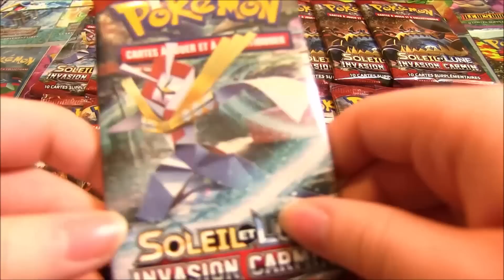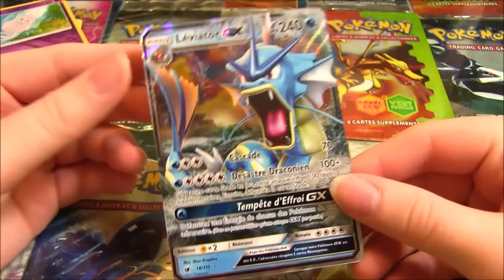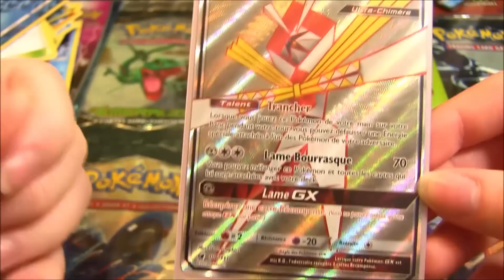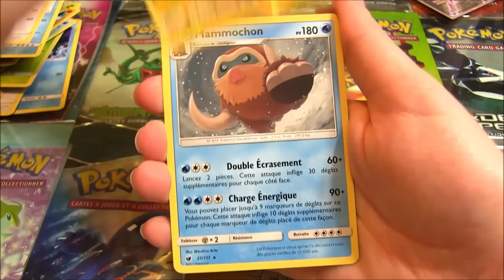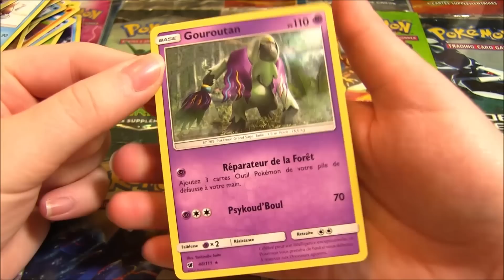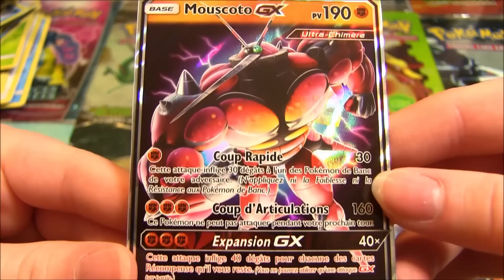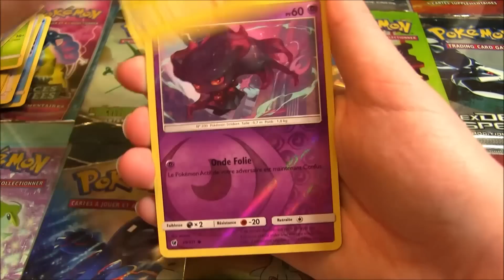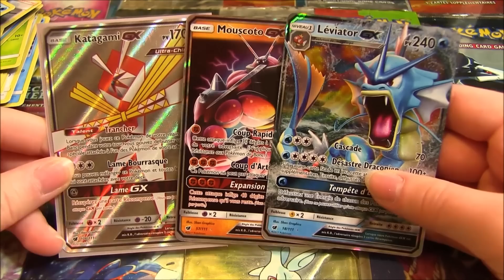EXCLU ! OUVERTURE DE 18 BOOSTERS POKEMON SL4 INVASION CARMIN FR !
Ouverture de 18 boosters Pokémon de la nouvelle série Pokemon INVASION CARMIN FR en avant première !

12h30-13h00: MASTERCLASS “PASSION YOUTUBER”
13h30-14h15: BATTLE ROYALE vs. PUBLIC
14h15-15h00: COMBATS MULTI vs. PUBLIC